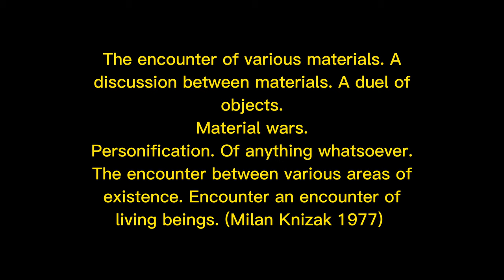Fluxus by Milan Knizak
I made this movie for a class I took last spring. It's inspired in the Fluxus prompt by Milan Knizak. I got a high mark ;)